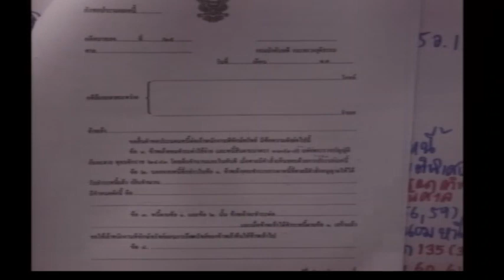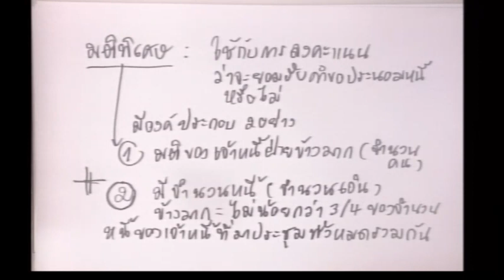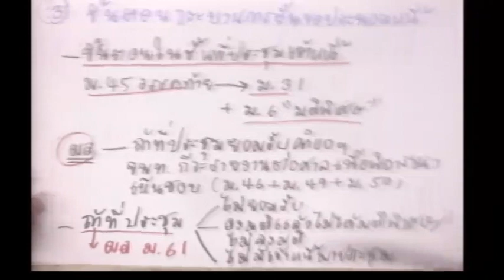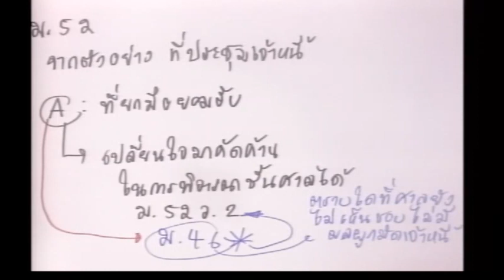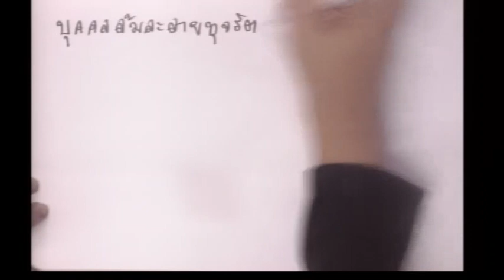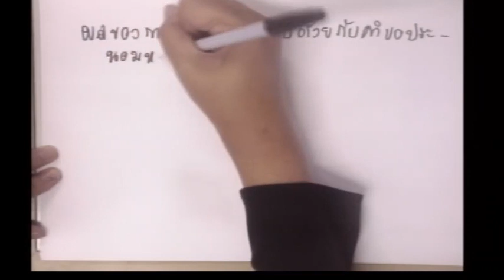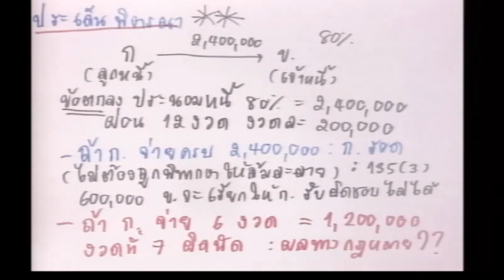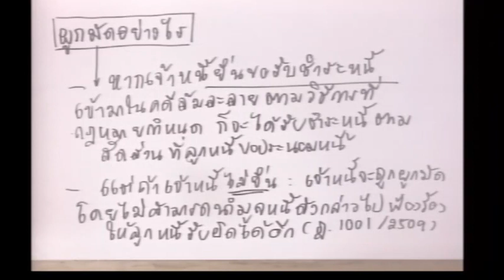LAW3110 S2 08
กฎหมายล้มละลาย